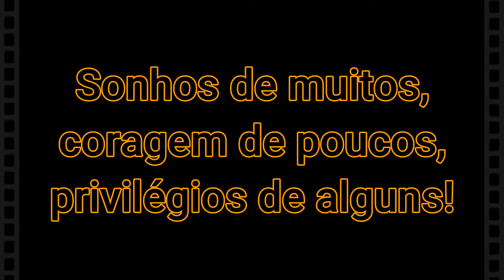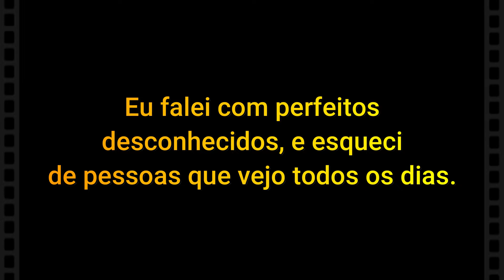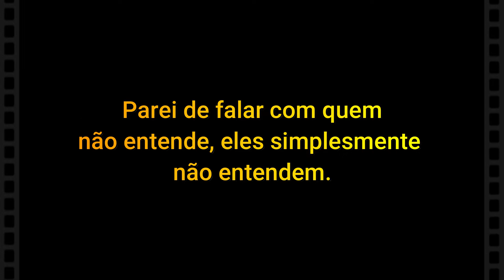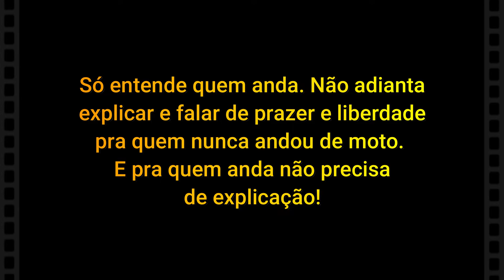Viagem de moto CBR 500R: O que é andar de moto?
Viagem de moto
Motociclismo
Motoclubes
Moto